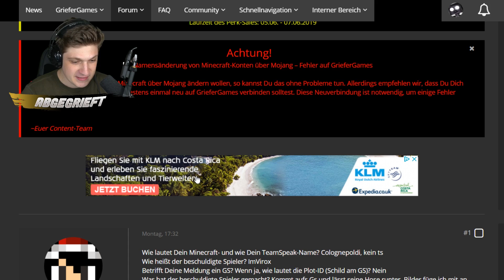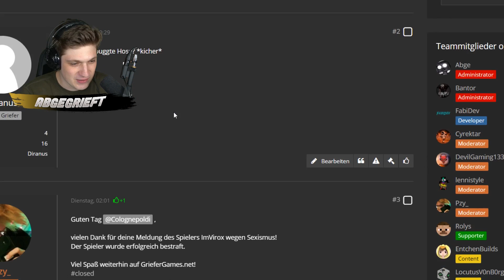Spieler lässt ungebeten seine Hose runter!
Mein Server » GrieferGames.net
MiniGame Server » MineSucht.net